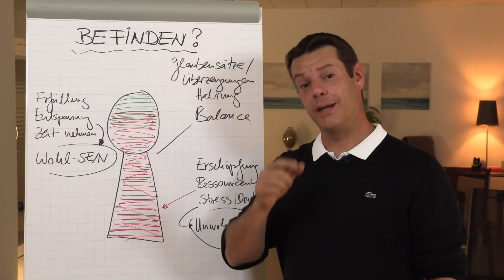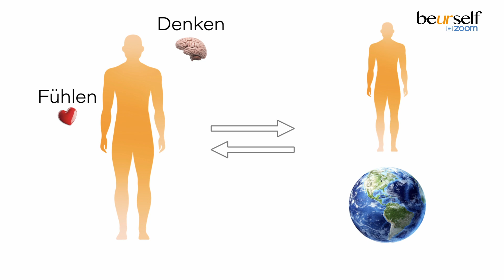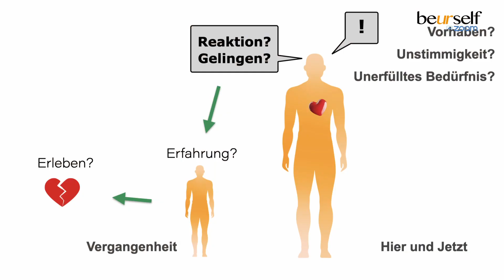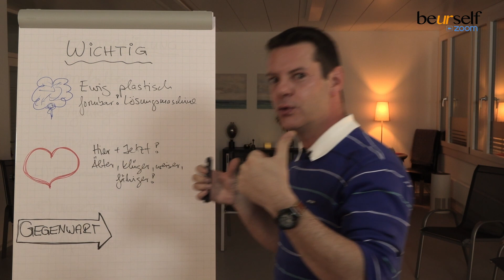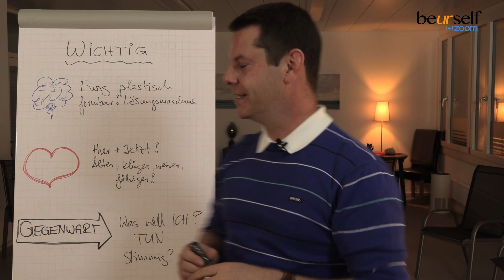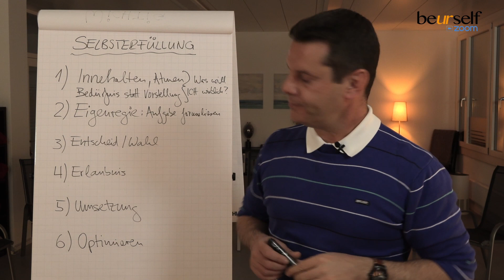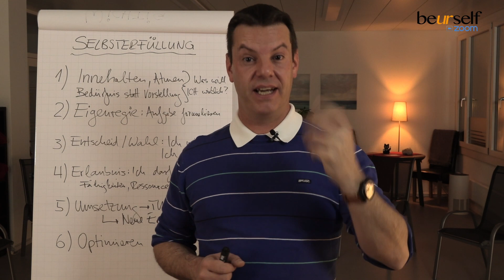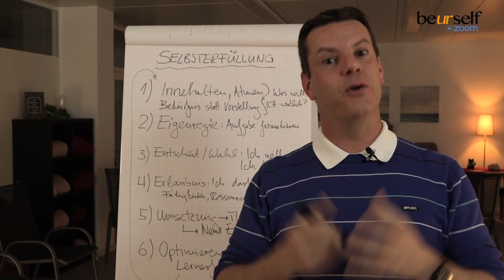Gönn dir deinen Mutausbruch!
Mitschnitt Onlinevortrag Dezember 2022: Gönn dir deinen Mutausbruch! Inspirationen, Wege und eine Gebrauchsanleitung deine Ängste in Mut zu wandeln.

00:00 Intro
00:23 Einleitung
01:48 Lerngeschichte
02:56 Neues Bewusstsein
03:19 Selbstsabotage
03:48 Interaktion mit dem Leben
07:00 Kopfkino
09:00 Funktion Angst
12:02 Vermeidungsstrategie
13:40 Lösungsmaschine Gehirn
23:52 Gebrauchsanleitung Selbstentfaltung
37:10 Leben ist Veränderung
38:57 Mutausbruch Jetzt!
40:13 Call to action
42:02 Outro